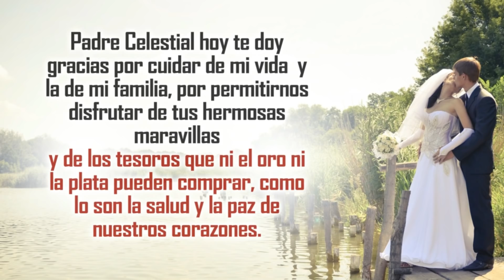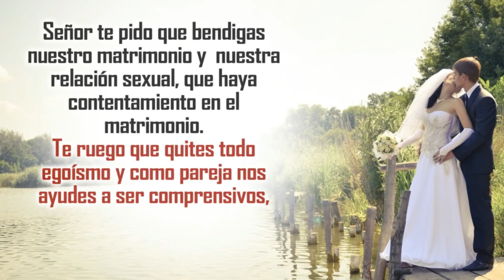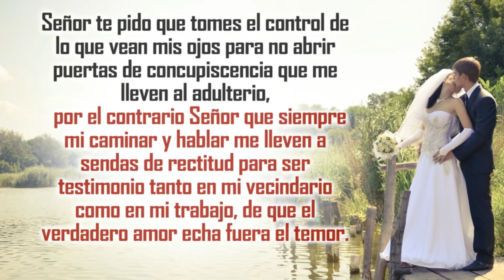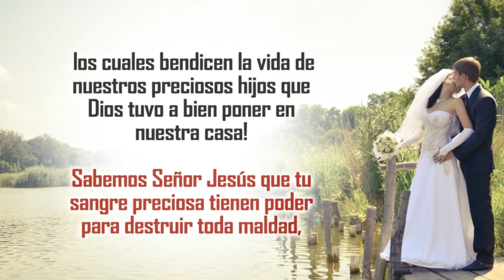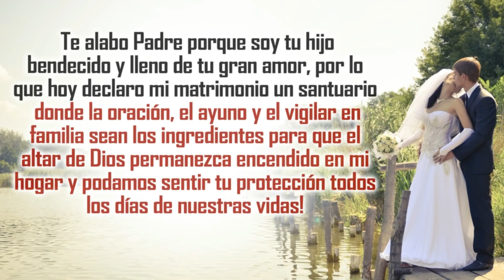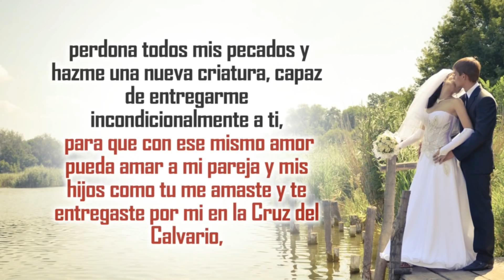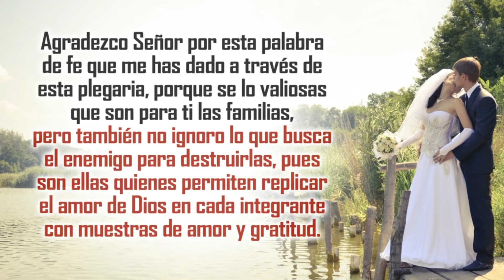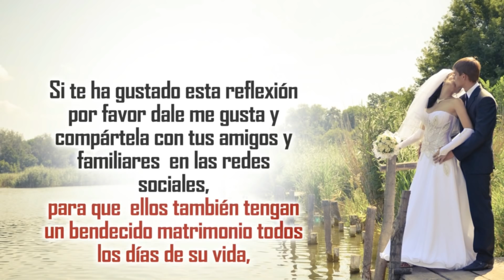ORACION DE LA MAÑANA 🙏 PARA PEDIRLE A DIOS LA RESTAURACION DE TU MATRIMONIO💍👰🤵Y TU HOGAR 🏠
Haga esta oración de la mañana por tu matrimonio, si estas pasando por problemas matrimoniales, problemas con tu pareja, coloca tu relación en las Manos del Maestro a través de esta hermosa oración y si tienes fe y confianza en Dios verás como Dios empezará a obrar poderosamente en tu hogar